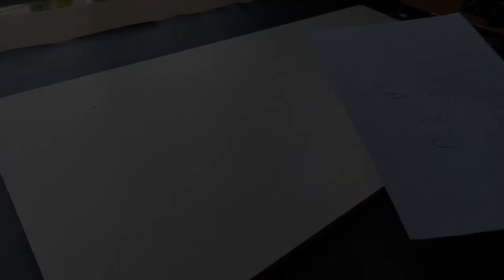sketch of jin | how to draw kim seok jin |how to sketch bts jin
in this video you will learn how to sketch of jin and how to draw kim seok jin and how to sketch bts jin it will be helpful for the bginners to draw bts
How to draw Jin BTS - Step by Step | Drawing Tutorial for Beginners

In this drawingtutorial you'll watch how to draw pencilsketch of BTS memeber Jin step by step easily using measurements. Learn to draw Face Drawing of a boy